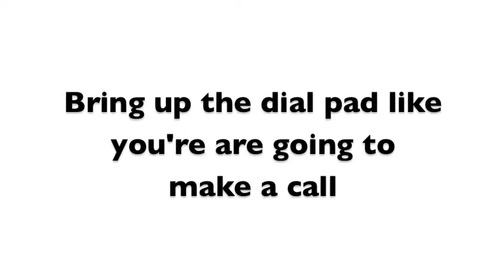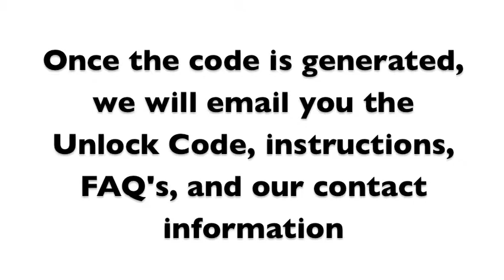How to Unlock Samsung Focus with Code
Unlock your Samsung Focus in minutes, anytime, day or night.

We GUARANTEE we have the:

1. Lowest prices on unlock codes.
2. Fastest delivery times and,
3. Best customer service

The unlocking process for the Samsung Focus is the same process for every carrier!!! The instructions are the same for whatever country or network the phone is locked to.

1. Go to Unlockthatphone.com
2. Enter your phones carrier, manufacturer, model, and imei
3. The unlock code will be emailed to you (based on time stated on website) along with easy unlocking
4. Once received; just follow the instructions shown in the above video, and enter the unlock code when stated.
5. Once completed, Your Samsung is completely Unlocked for all Carriers!! No more network restrictions, expensive roaming fees, or outrageous contracts!!!